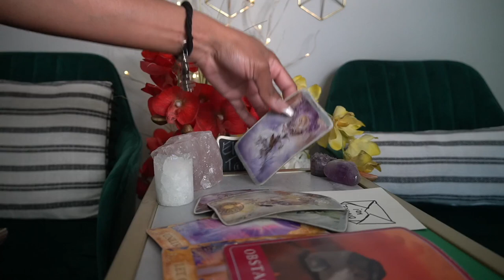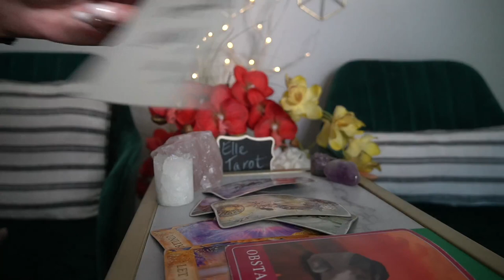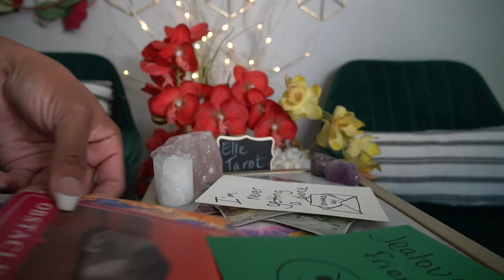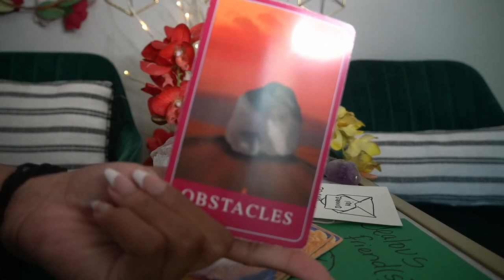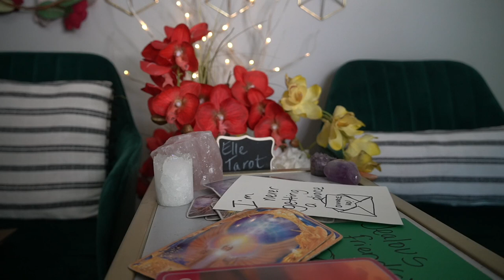VIRGO SEPT '21 DIIVORCE, JEALOUS FRIENDS OVERDOSE ON TAROT YIKES